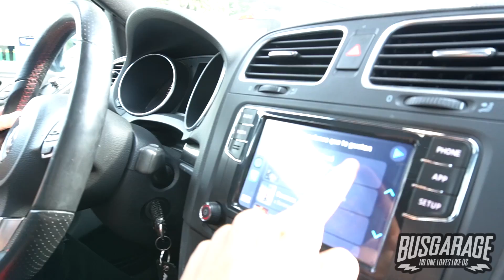FRENOS DE PORSCHE AL GTI 🔥(PARTE 1) | BUSGARAGE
Amigos!!
En este video les muestro los nuevos frenos del GTI y el proceso de pintura para que queden como nuevos!!
Recuerden que los productos los pueden encontrar en la tienda
aquí abajo el enlace